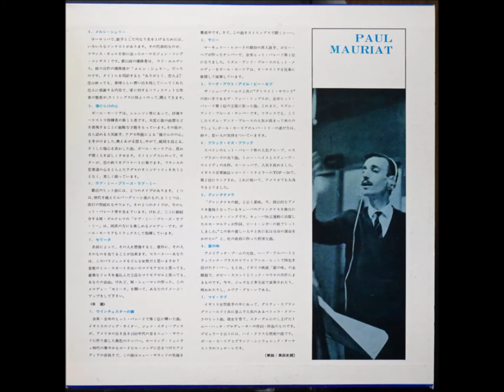Paul Mauriat – PARIS BRULE-T-IL? パリは燃えているか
※アルバム「ポール・モーリア/ワールド・トップ・ヒッツ」
※Album「PAUL MAURIAT・WORLD TOP HITS」